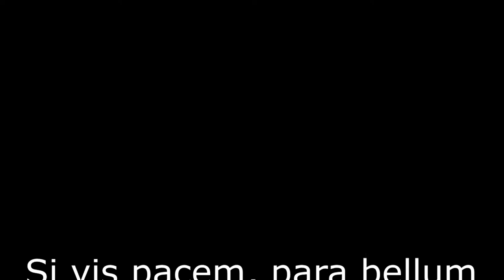Folding Adapter Comparison - US Machine Gun vs SB Tactical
I've talked about the U.S. Machine Gun folding adapter before, but in this video we compare it to an offering from a bigger player in the accessory space.
    Is the bigger name the better offering in the category? You'll have to watch to find out!

Huge thanks to channel supporter, Freedom Reloads and Arms. Check them out on Facebook